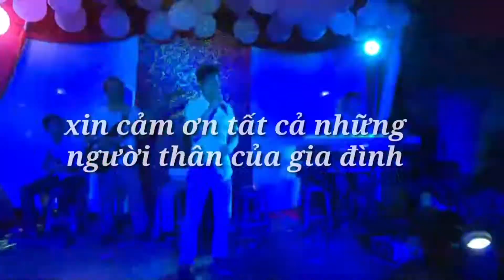Khi nhạc công làm ca sĩ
Ban nhạc thanh long karaoke khmer